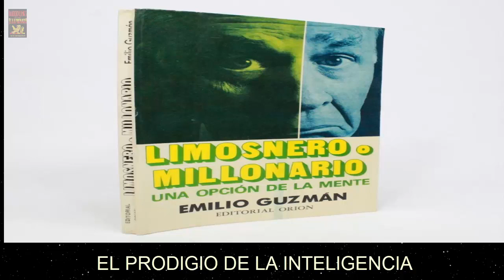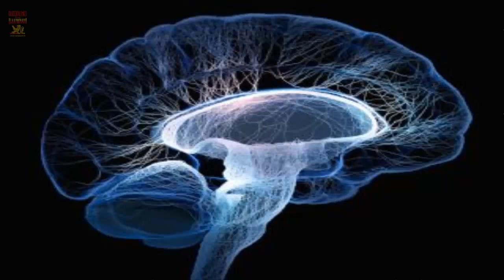Limosnero o Millonario . El Prodigio de la Inteligencia